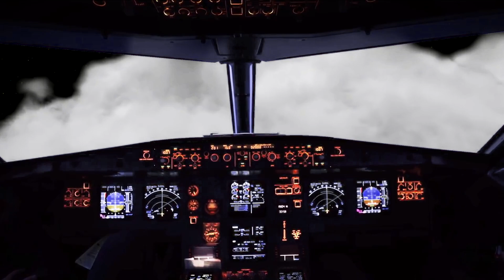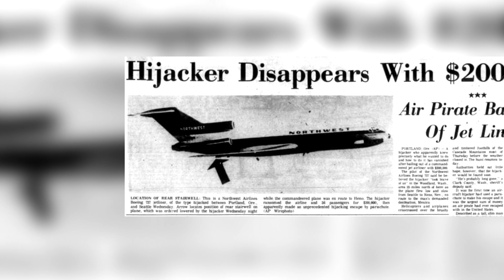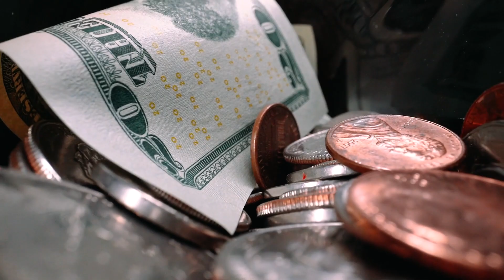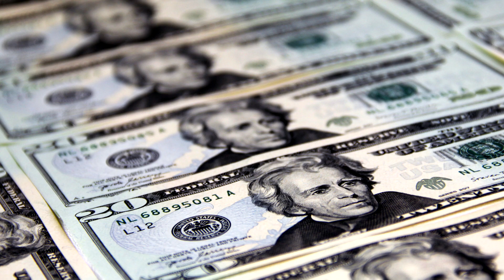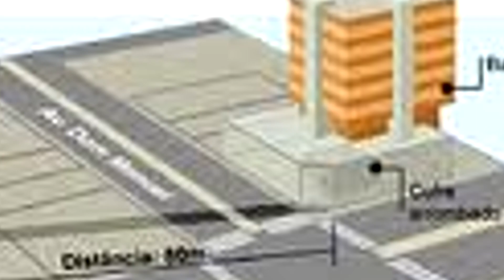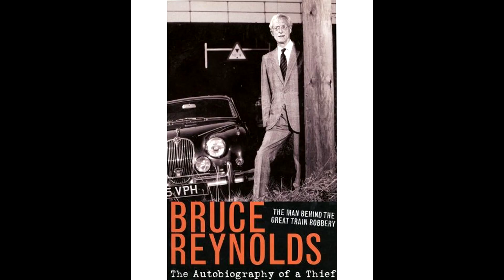5 Most Successful Robberies In History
5 Most Successful Robberies In History (Money From a Robbery Is Still Missing). Here is the list of Most Successful Robberies. This list contains some world-famous unsolved robbery cases still Money From a Robbery Is Still Missing. from d.b cooper Hijacking to The Great Train Robbery in England. These robberies are still unsolved cases and are considered as successful robberies in history and still robbed money not recovered.

I will gladly take down the video. Thank you!